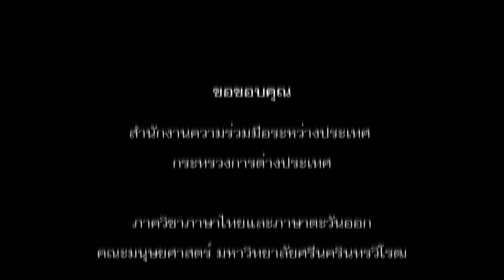พิธีปิดและมอบวุฒิบัตรโครงการฝึกอบรมหลักสูตรภาษาไทยระยะสั้นแบบเข้มให้แก่นักศึกษาเวียดนาม ปี 2557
A closing and certificate ceremony of the Intensive Thai Language Programme for Vietnamese Students

กรมความร่วมมือระหว่างประเทศ (TICA) กระทรวงการต่างประเทศ ร่วมกับภาควิชาภาษาไทยและภาษาตะวันออก คณะมนุษยศาสตร์ มหาวิทยาลัยศรีนครินทรวิโรฒ จัดโครงการฝึกอบรมหลักสูตรภาษาไทยระยะสั้นแบบเข้มให้แก่นักศึกษาเวียดนาม ระหว่างวันที่ ๖ กรกฎาคม - ๓ สิงหาคม ๒๕๕๗